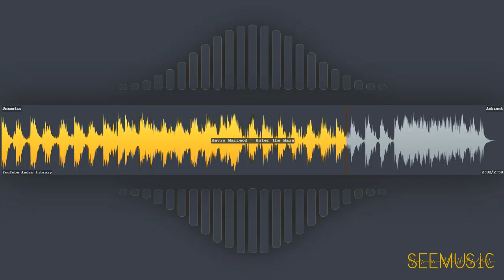Enter the Maze - Kevin MacLeod | Ambient | Dramatic | Free Music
HAVE FUN!

# Information
* Title: Enter the Maze
* Artist: Kevin MacLeod
* Genre: Ambient
* Mood: Dramatic
* Album: YouTube Audio Library